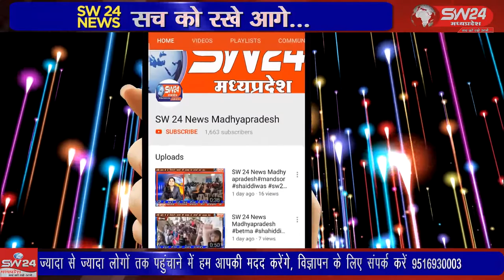SW 24 News Madhyapradesh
कृषि उपज मंडी सनावद मे किसानो और मंडी प्रबन्धन के बिच आये दिन विवाद होते रहते है इसी बिच मंडी मे ट्रेक्टर ट्राली लगाने की बात पर किसान और हम्मालो के बिच मारपीट हो गयी जिसमे बीचबचाव करने पहुचे मंडी कर्मचारी से भी मारपीट हुई। खरगोन से जयंत गुप्ता की रिपोर्ट